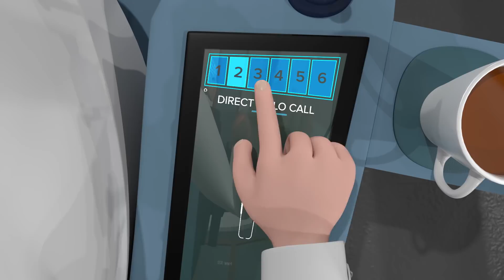CGI 3D Animated Short: "Prof. Eggtop's Observatory" - by Matt Meersbergen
TheCGBros Presents: "Prof. Eggtop"s Observatory" - This short is centered around the multi-talented, awe-inspiring, scientific genius, Prof. Eggtop. Here we get a glimpse of the busy Professor checking up on his good friend in all things science, Elon Musk’s Tesla Roadster in space.  This evening the Professor fills his ‘Lost in Space’ coffee mug with a fresh batch of coffee and settles in to take a glance at the first car in space…For more information, please see the details and links below:

Credits-Contributors
Matt Meersbergen: Concept, Modelling, Rigging, Animation, Compositing, Editing.